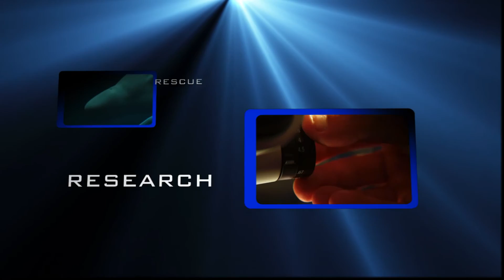Georgia Aquarium Dive - 11:00am 30 April 2016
Video of our dive in the Georgia Aquarium with Whale Sharks and Manta Rays